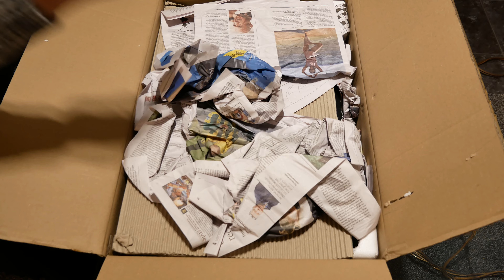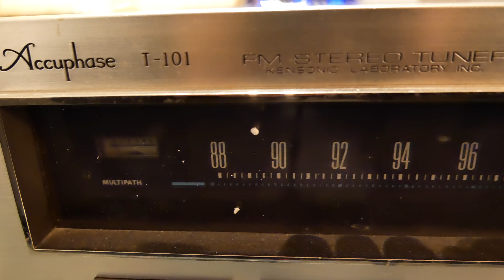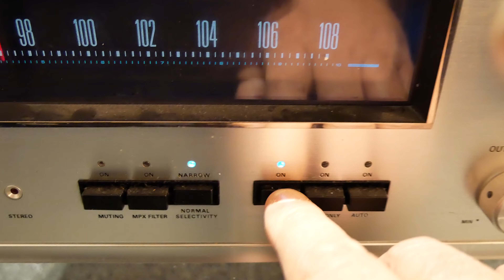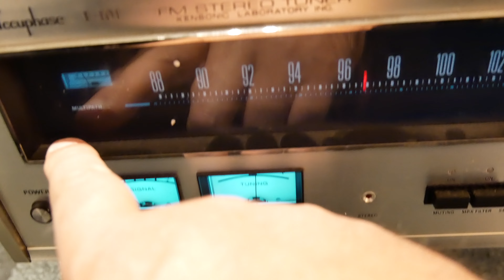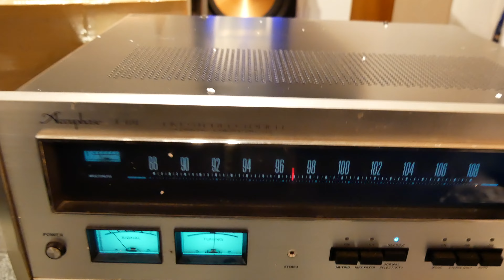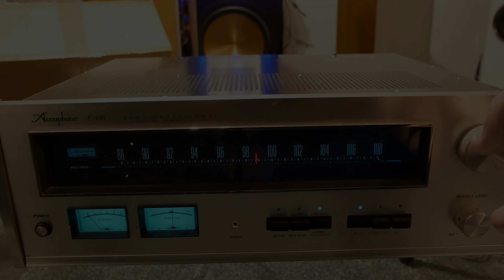Accuphase T-101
Santa brought me a box, he was very early this year. Can you guess, by only see the thumbnail what Santa brought me this year? This thumbnail will be visible 5 hours before the video will run...I'm curious how many of you guessed this right